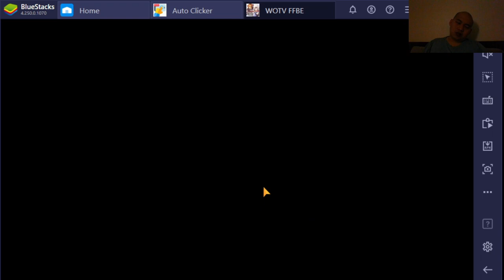Cheese vs Cheese number 1 cheese build in manual PVP